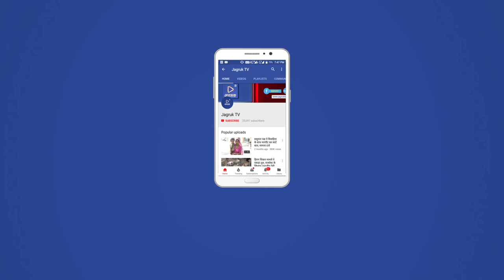JAGRUK TV : पाली : मौसम के बदलने से तापमान में गिरावट ।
पाली । बीती रात्रि से जिले में बदले मौसम के मिजाज के चलते तापमान में भारी गिरावट देखी गई है ।
           गुरुवार को जिलेभर में घटा घोप बादलों के बीच पाली सहित कुछ स्थानों पर बूंदाबांदी भी हुई है अचानक बदले मौसम के कारण जहां लोगों ने सुबह और शाम की सर्दी से राहत महसूस की है तो वहीं तापमान में भी गिरावट देखी गई है